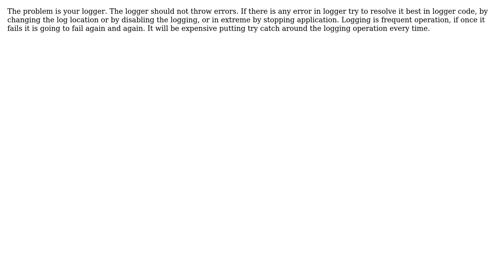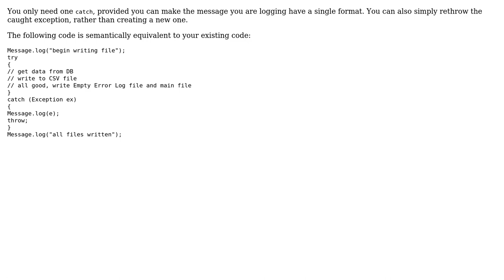Software Engineering: Nested Try Catch Error Handling with Log Files? (2 Solutions!!)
Software Engineering: Nested Try Catch Error Handling with Log Files?

With thanks & praise to God, and with thanks to the many people who have made this project possible! | Content (except music & images) licensed under CC BY-SA | Music | Images & others | With thanks to user svick user Robert Harvey user Manoj R user chatters and the Stack Exchange Network Trademarks are property of their respective owners. You are responsible for your own actions.